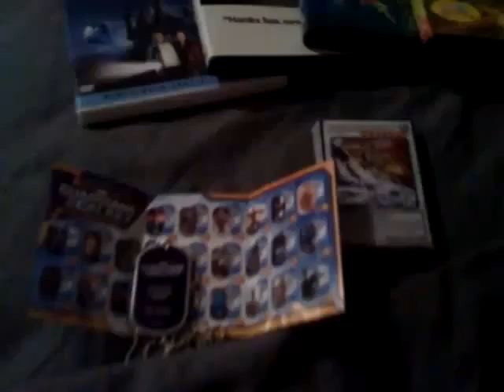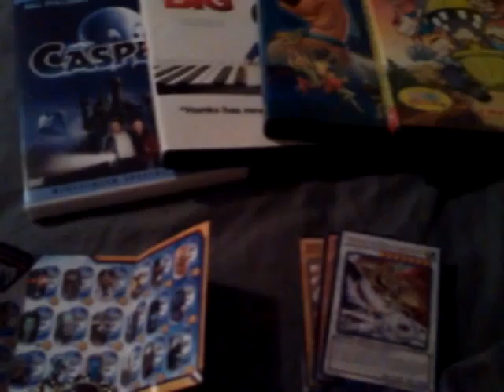Home Life: Gaming Prizes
Just a quick video of my gaming prizes.